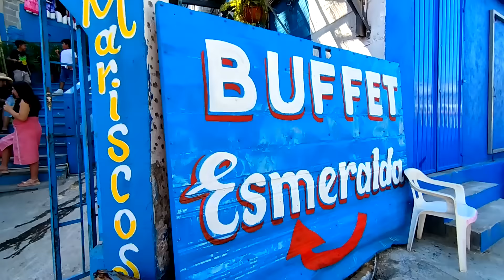BUFFET ESMERALDA: ¡Si eres de buen comer, nos tienes que conocer!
Una chulada brody, checa nomás este buffet que tanto nos habían pedido, finalmente ha regresado. ¡DALE PLAY BRODY!